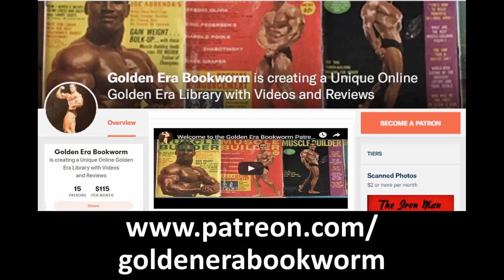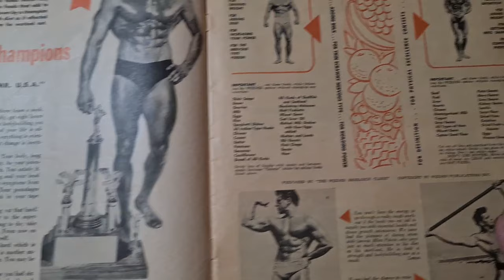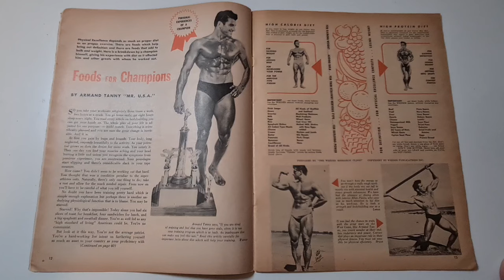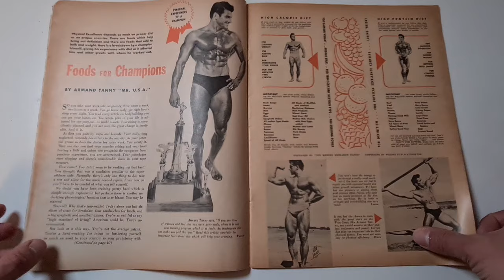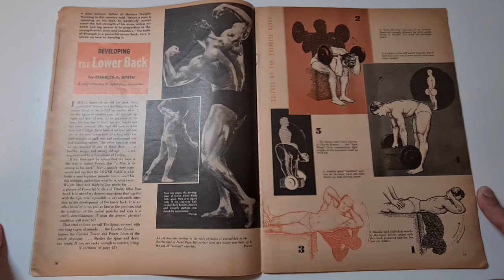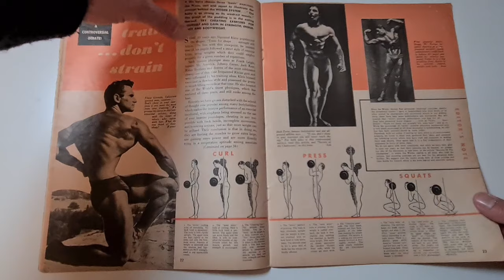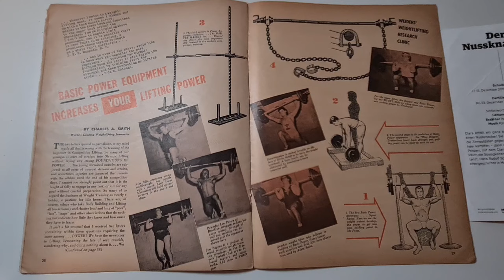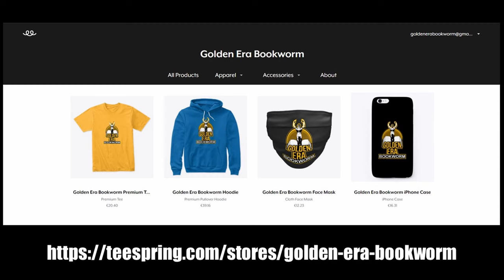OLD SCHOOL PRINCIPLES ON DIET AND TRAINING YOUR WEAK POINTS!! YOUR PHYSIQUE 1951 AUGUST!!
In this video I talk about several topics including the Silver Era Diet, Grip Training, Training the Lower Back for increased Strength and Power, Lost and Forgotten Equipment from the Silver Era for increasing one's strength and Vince Gironda's first ever article, all from Your Physique 1951 August. Enjoy!